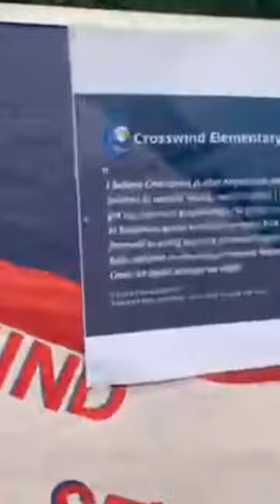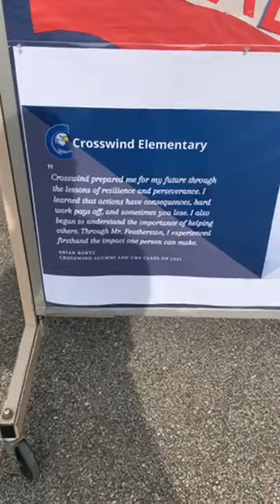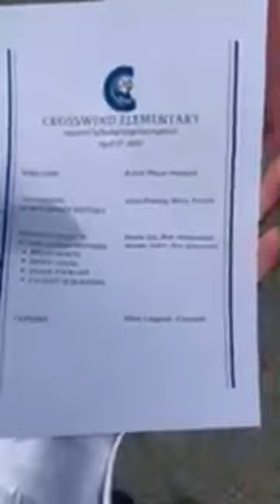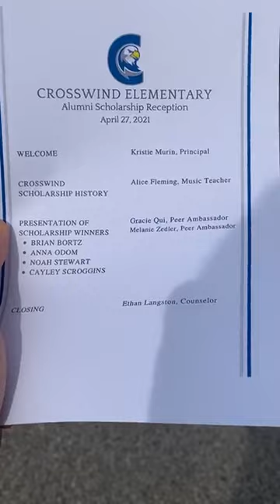April 27th, 2021 - Crosswind Elementary School's Scholarship Alumni Reception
Scholarship Winners: Brian Bortz, Anna Odom, Noah Stewart, Cayley Scroggins.